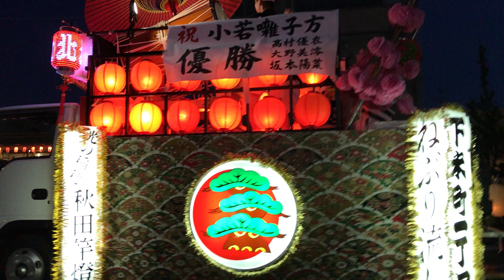September 20, 2020